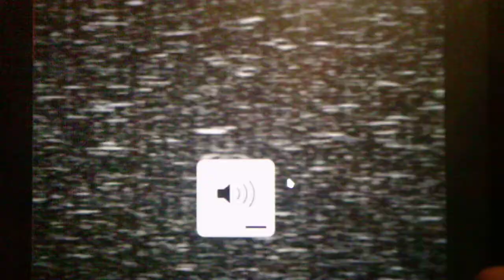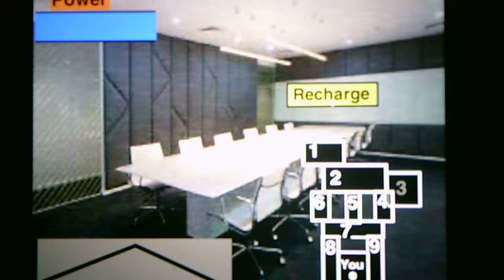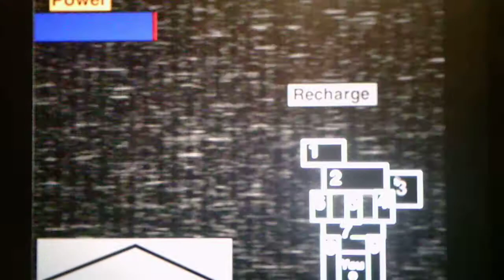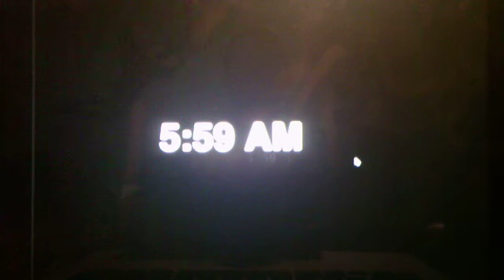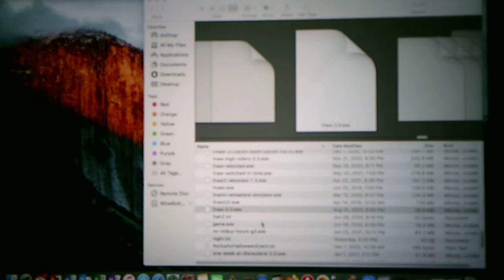Five Nights With SMG4 Night 6 Part 2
Part 2 shows me beating Night 6 after many tries